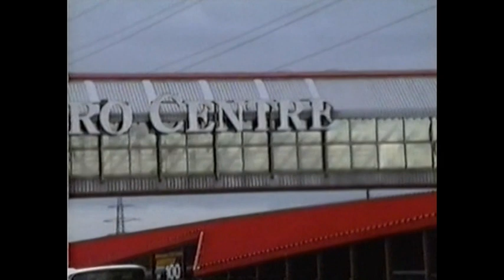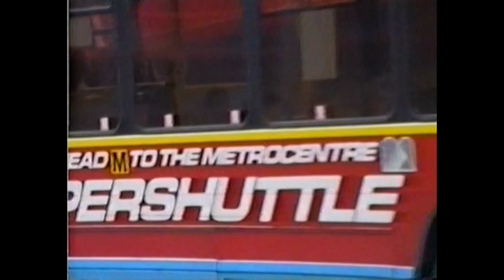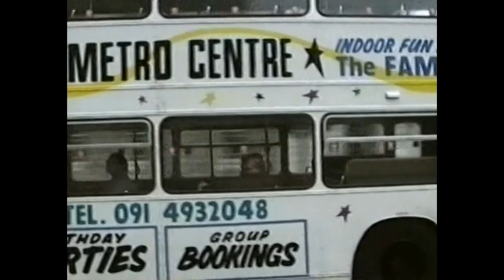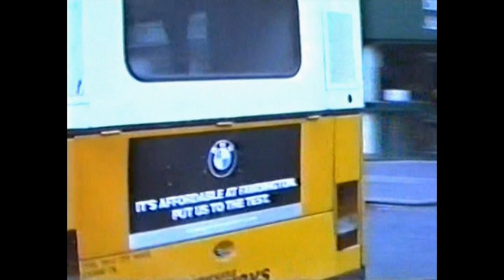Bonus 01 Metrocentre & Newcastle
Unedited bonus footage from 1996